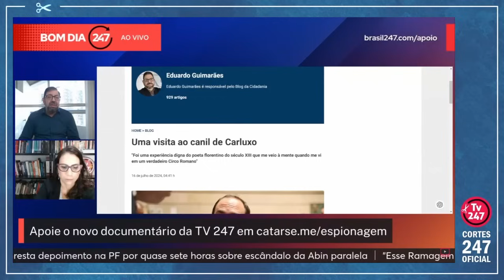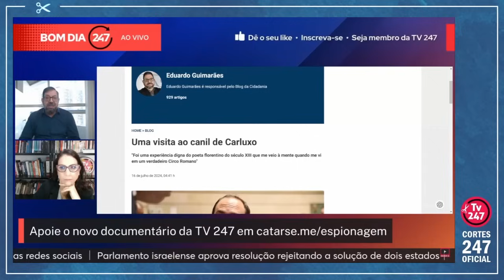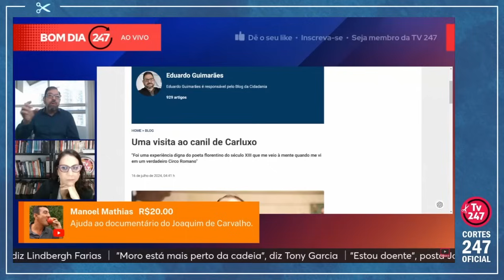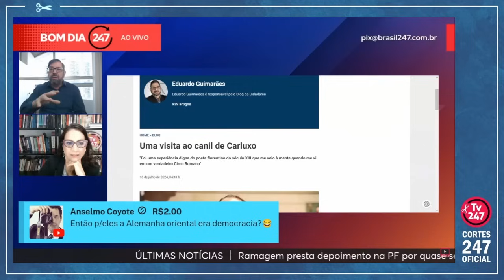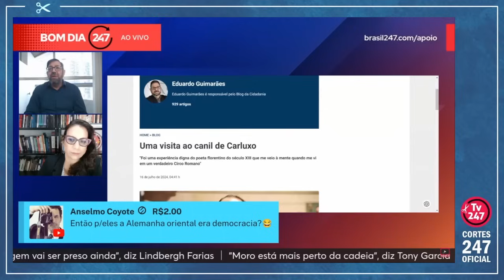EDUARDO GUIMARÃES CONTA COMO CARLOS BOLSONARO ATACOU UM ARTIGO QUE SEQUER LEU... | Cortes 247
Eduardo Guimarães é blogueiro e editor do Blog da Cidadania.